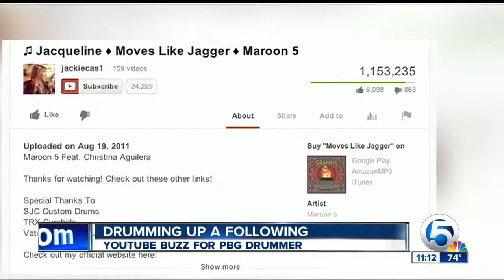Drumming up a following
Alex Axelbank reports